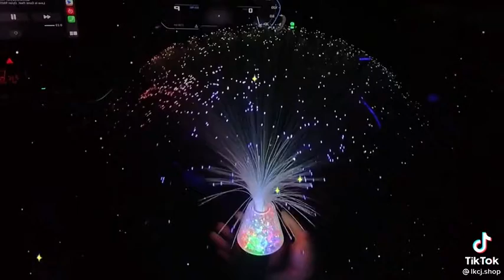31 octobre 2021